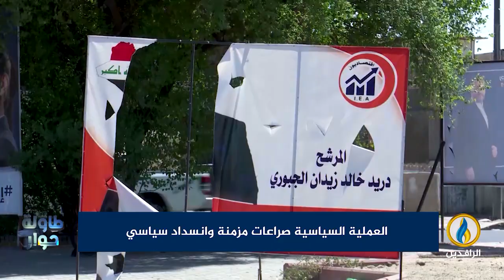لبرنامج طاولة_حوار | تقرير | العملية السياسية.. صراعات مزمنة وانسداد سياسي